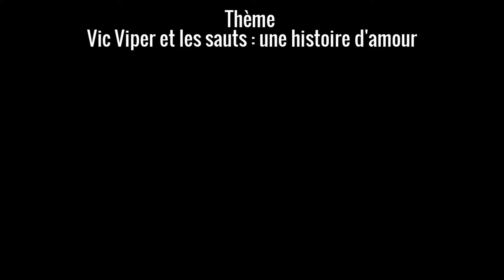Rétrospective fin 2014/2015 (ou Vic Viper tente de montrer qu'il a VRAIMENT fait des vidéos !)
Comment ça j'ai rien foutu ? Et l'année n'est pas encore finie !

J'aurais voulu mettre plus d'extraits, mais l'outil de montage Youtube a une limite. De plus certaines de mes vidéos comme, celle de Gradius III, ont des avis de droits d'auteur.